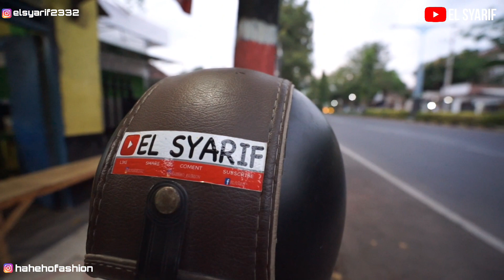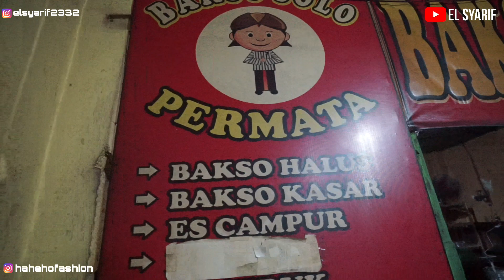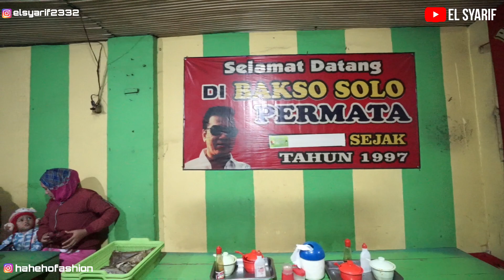Yuk Ke Bakso Permata Dannn Ngerasain Es Campur Gasss Kan !!!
INSTAGRAM HAHEHO